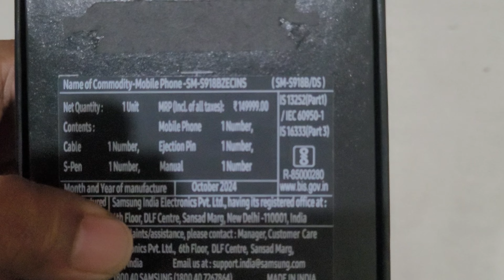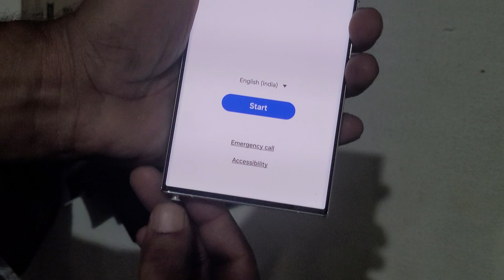Amazon great indian festival Diwali special samsung S23 ultra unboxing 12/256 ₹74999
Top Highlights
Brand.                   Samsung

RAM Memory             12 GB                   Installed Size

CPU Model.                Snapdragon

Memory Storage.      256 GB Capacity

Experience the power of Galaxy AI with S23 Ultra to effortlessly perfect your photos with Photo Assist, communicate quickly outside your language with Live Translate or pick the right tone with Chat Assist, Galaxy AI makes your memories brighter, your communication easier and your tone nicer and let you sail through the life effortlessly, just like that!

200MP. Wow-worthy resolution - Resolution on the Wide-angle Camera has nearly doubled, delivering strikingly clear photos. Zoom and crop your shots for a whole new view —or leave it intact for brilliant detail, corner to corner.

Power for those who don't pause - Your quest for epic mobile gaming is over. Snapdragon 8 Gen 2 Mobile Platform for Galaxy optimizes and streamlines your device for silky smooth games — without draining the battery.

Note's signature tool comes built in - The built-in S Pen keeps the legacy of Note alive. Plus, it helps you ditch the dependency on notebooks, making sketches and jotting notes effortless and eco-friendly.

More innovation, less footprint – Galaxy S23 Ultra's striking symmetrical design returns with one major difference: recycled and eco-conscious materials. From the metal frame to the glass finish, it's polished with fresh new colors inspired by nature.